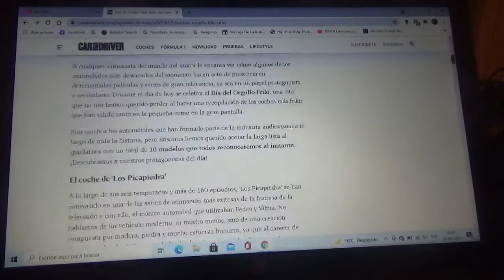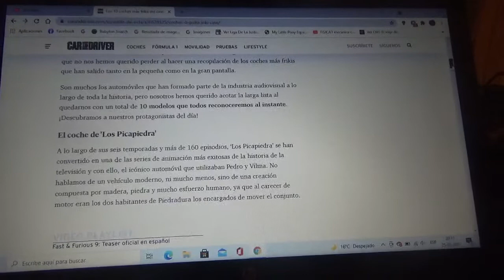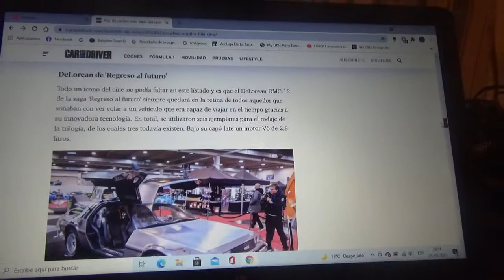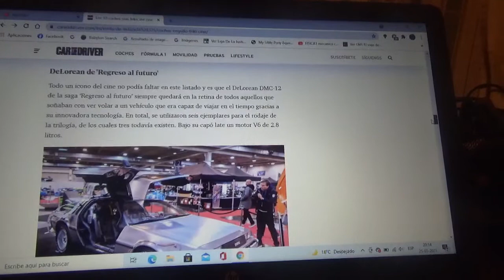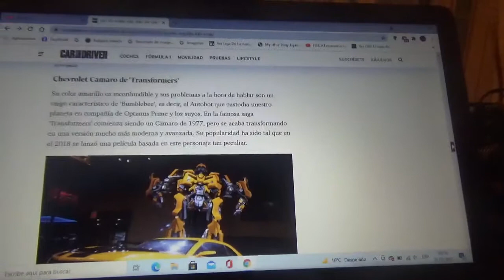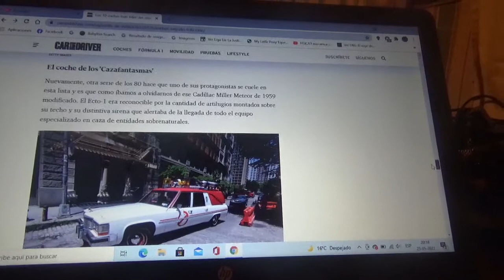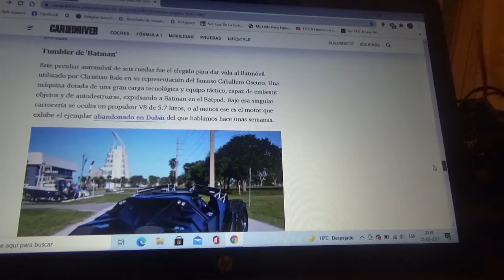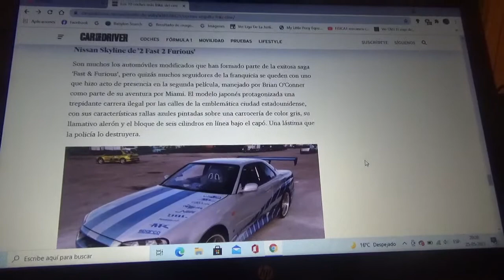Estos son los 10 automóviles mas frikis del cine y la TV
En este vídeo les explico algunos de los coches mas icónicos tanto de la pequeña como de la gran pantalla